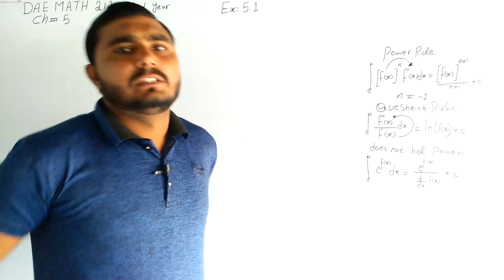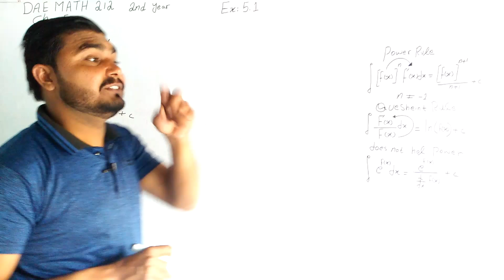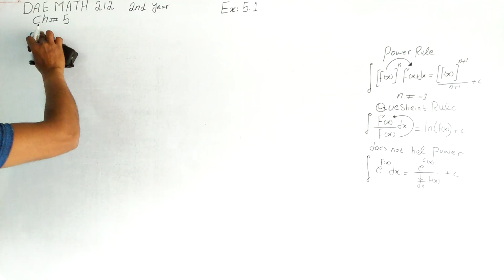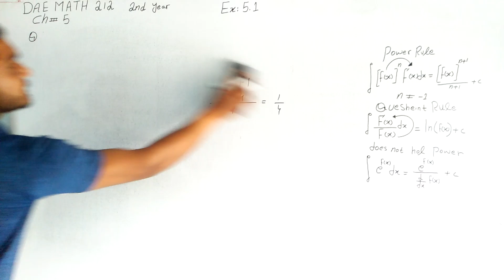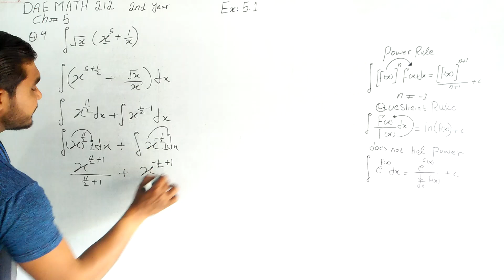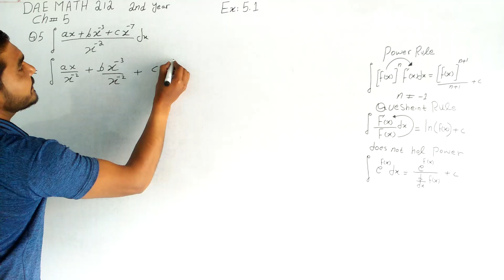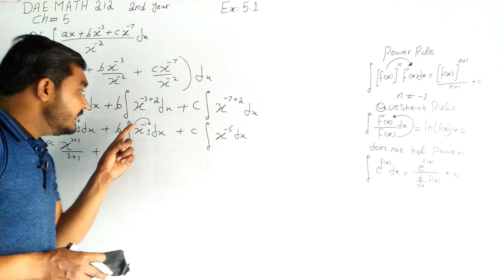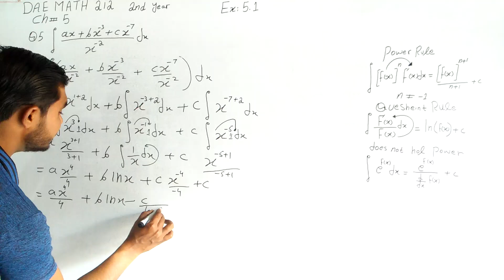DAE Math 212|| 2nd year || Applied Mathematics- 212||Chapter 5 ||Exercise 5.1|| Question 1 to 5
dae math 212 2nd year chapter no 5 exercise no 5.1 question no 1 to  5 etmaad academy from burewala asghar sultan wtsp no 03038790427||DAE Math 212|| 2nd year || Applied Mathematics- 212||Chapter 5 ||Exercise 5.1|| Question 1 to 5